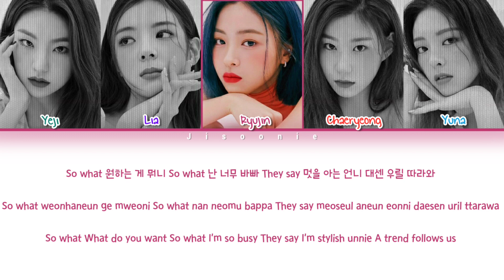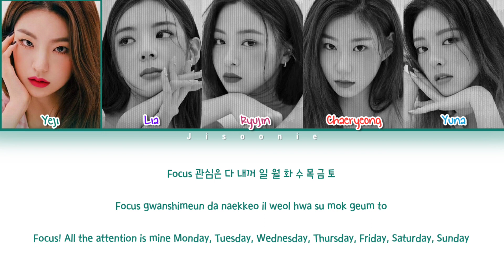[THROWBACK] ITZY 24HRS Lyrics (Color Coded Lyrics)